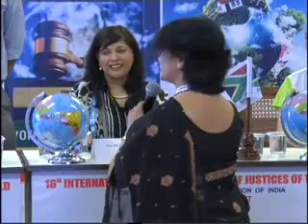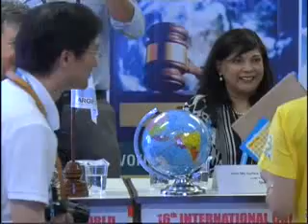CMS: 16th ICCJW 2015 - Afternoon Session on 11-10-2015 in Room-3 from 2.00 pm to 3.40 pm